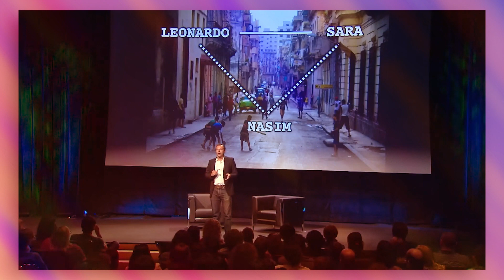About Kaveh Nabatian - SamChats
Learn more about our guest, renowned award winning Iranian Canadian Filmmaker and Musician, Kaveh Nabatian

This week on SamChats The Music Video Special.